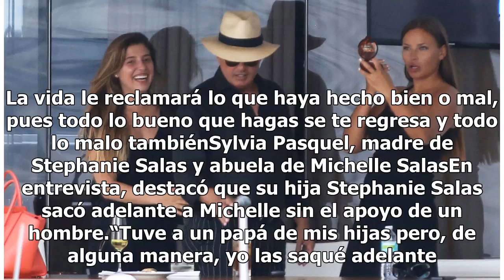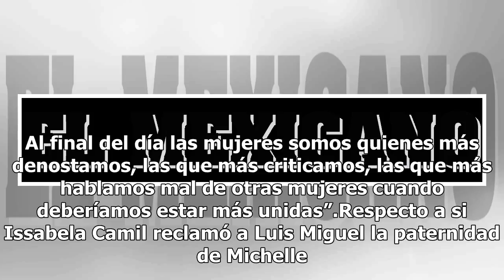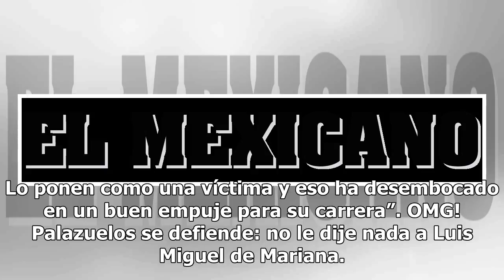Sylvia Pasquel explota contra Luis Miguel, "nunca fue buen padre para Michelle Salas"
Luego de lo expuesto por Luis Miguel a través de su serie biográfica en la plataforma Netflix, Sylvia Pasquel sostuvo que el cantante nunca fue un buen padre para Michelle, la hija que tuvo con Stephanie Salas. No ha sido un buen papá, realmente. Nunca ha estado al lado de Michelle. La vida habla po...